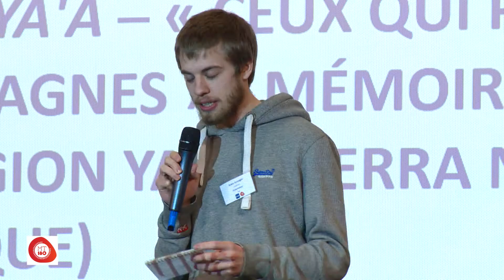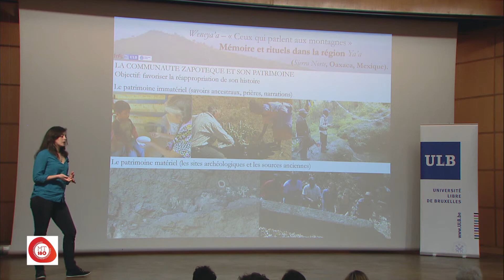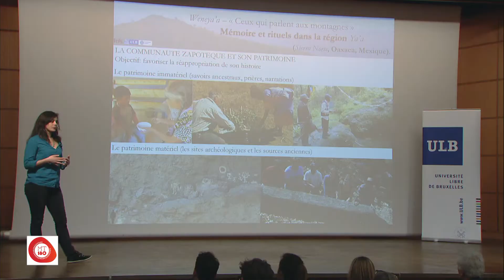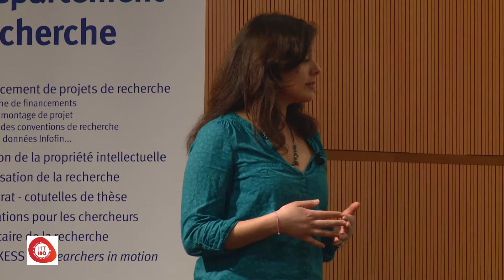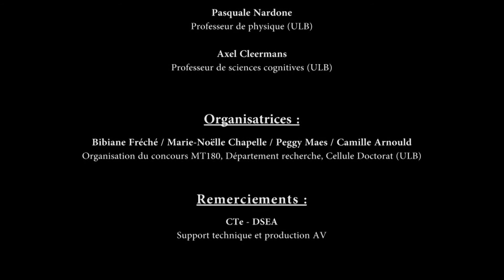MT180 ULB Lauréate Caroll Davila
Weneya’a –  « Ceux qui parlent aux montagnes » :  dialogue entre archéologie et mémoire des habitants (région Ya'a, Oaxaca, Mexique).